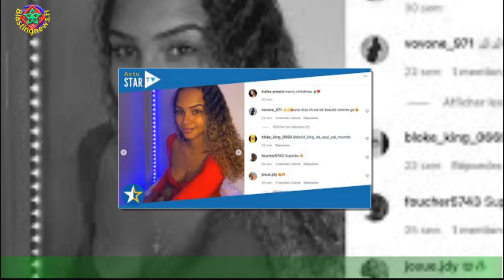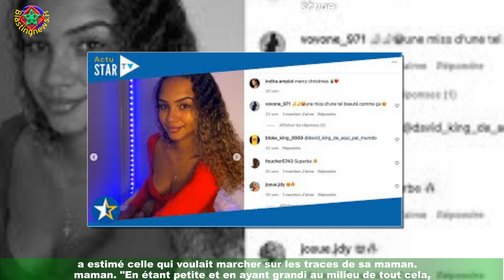Miss France 2023 : Indira Ampiot flattée comparée à Rihanna ? Sa réponse cash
Elle faisait partie des favorites de cette élection, et a assumé son statut jusqu'au bout de la soirée.Indira Ampiot, qui représentait les couleurs de la Guadeloupe, a en effet écrasé la concurrence,raflant à la fois les votes des téléspectateurs et ceux du jury lors de chacun des deux tours.